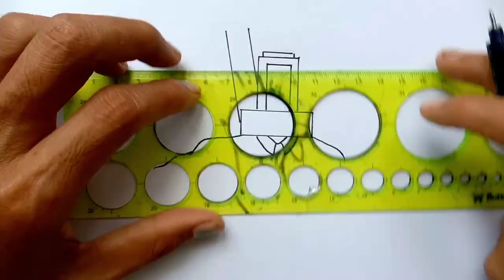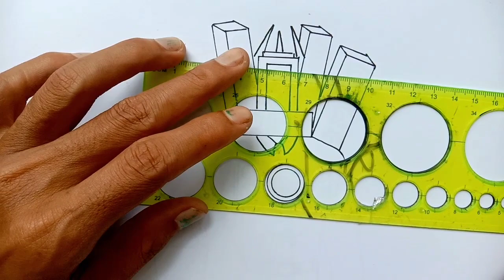Hello, TITAN SPEAKERMAN - How To Draw Skibidi Toilet Titan Speakerman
In this video you will learn how to draw and color Titan Speakerman | step by step